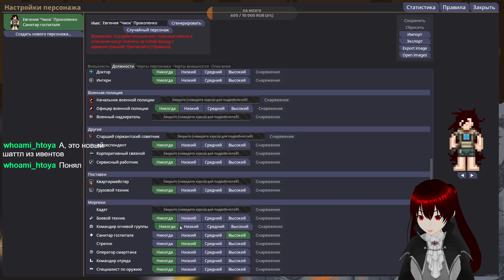Space Station ep259 Подпивасные..